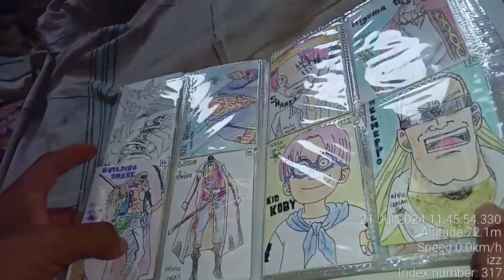ANIME CHARACTERS in a CARD FILE. (drawn)